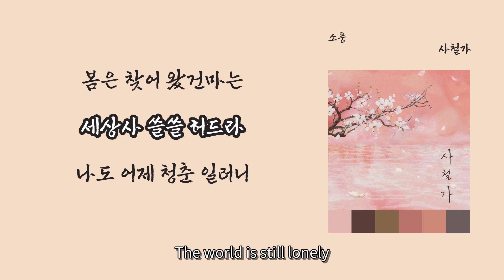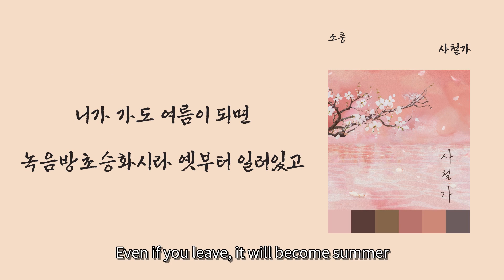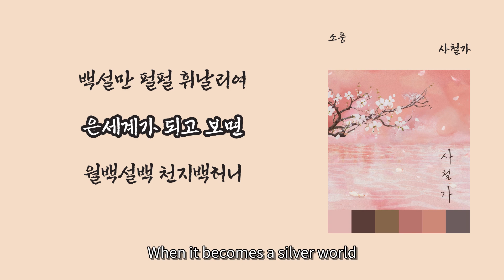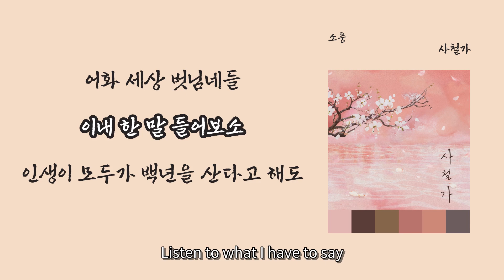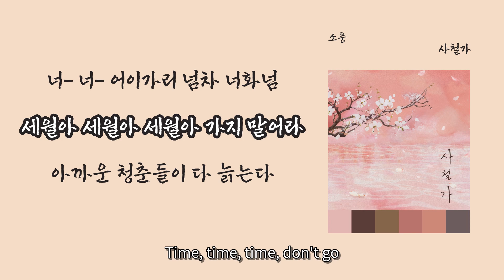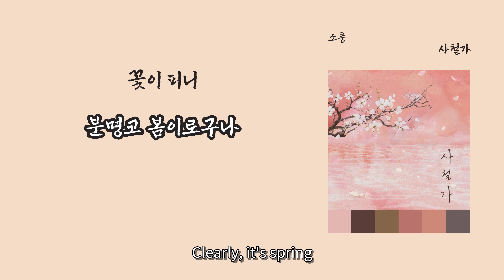[LyricVideo/가사비디오] 소풍(SoPung) - '사철가(Sacheolga)'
1. 숏폼으로 음원홍보 방법이 있어요 - 최대 100만명에게 노출되어 아티스트 인지도 상승
2. 스포티파이,유튜브마케팅에 내 음악을 홍보하는 방법도 있어요

Worldwide Release, Quick Release within 2 Weeks, Register on RealisticTalk, Promotion, Broadcast Review Agency, Your Own Album Management System

There's a way to promote your music through short-form content, reaching up to a million people and boosting artist recognition.
Do you want to promote your music on Spotify and YouTube? - Muze Platform offers a two-in-one solution where your music is heard by 60,000 to 120,000 listeners on Spotify, and you also receive royalties per stream.

이 곡은 소풍(SoPung) - 사철가(Sacheolga)에 수록된 국악 장르의 "사철가(Sacheolga)" 입니다.

가사:

이 산 저 산 꽃이 피니
분명코 봄이로구나
봄은 찾어 왔건마는
세상사 쓸쓸 허드라
나도 어제 청춘 일러니
오날 백발 한심허구나
내 청춘도 날 버리고
속절없이 가버렸으니
왔다 갈 줄 아는
봄을 반겨 헌들 쓸 데 있나
봄아 왔다가 가려거든 가거라
니가 가도 여름이 되면
녹음방초승화시라 옛부터 일러있고
여름이 가고 가을이 돌아오면
한로상풍 요란해도
제 절개를 굽히지 않은
황국 단풍도 어떠한고
가을이 가고 겨울이 돌아오면
낙목한천 찬바람에
백설만 펄펄 휘날리여
은세계가 되고 보면
월백설백 천지백허니
모두가 백발의 벗이로구나
무정세월은 덧없이 흘러가고
이 내 청춘도 아차 한번 늙어지면
다시 청춘은 어려워라
어화 세상 벗님네들
이내 한 말 들어보소
인생이 모두가 백년을 산다고 해도
병든 날과 잠든 날
걱정 근심 다 제하면
단 사십도 못 산 인생
아차 한 번 죽어지면
북망산천의 흙이로구나
너- 너- 어이가리 넘차 너화넘
세월아 세월아 세월아 가지 말어라
아까운 청춘들이 다 늙는다
세월아 가지마라
가는 세월 어쩔거나
이 산 저 산
꽃이 피니

소풍은 판소리, 피아노, 거문고, 아쟁으로 이루어진 창작 국악팀이다. 소풍의 팀이름에는 여러 음악적 의미가 내포되어 있다. 첫 번째는 말그대로 소풍이다. 우리 것임에도 불구하고 낯설게 느껴지는 우리의 전통음악을 쉽게 즐기며 향유할 수 있는 휴식같은 음악을 선사하고자 하는 의미를 갖고 있다. 두 번째는 선선하게 불어오는 바람이다. 전통을 기반으로 다양한 음악 장르를 아우르며 듣는 이에게 쾌청한 날씨처럼 맑고 포근한 감성을 선물하고자 하는 마음을 담고 있다. 마지막 의미는 작은 바람, 즉 소망하는 바가 이루어지길 바라는 작은 마음이다. 소풍은 팀원 각자의 음악적 가치관을 존중하며 음악 동반자로서 같이, 가치를 구현해 나아가고 있다. 대중에게는 소풍의 음악으로 하여금 아름다운 인생 소풍을 하길 바라는 정성스러운 마음의 소풍이다.

단가 사철가는 사시사철 풍경 변화에 따른 인생 무상을 그린 노래이다. 사철가는 단가에서 보기 드문 판소리 계면길의 형식을 갖추고 있다. 음악적 흐름은 계면길의 진행이지만 단가의 특성상 노래를 부를 때는 담담한 어조로 소리를 이어가는 것이 일반적이다. 이를 바탕으로 이번 앨범의 사철가는 영화적인 상상을 더하여 짙은 계면 사철가로 재구성하였다.
세월이 가는 것에 대한 쓸쓸함, 시간을 잡고 싶어도 잡아지지 않는 애달픔을 피아노와 거문고의 오스티나토로 표현하였다. 담담한 어조로 시작되는 소리 뒤로 산조아쟁이 목놓아 울듯이 연주된다. 이를 이어 소리 또한 계면의 절정으로 치닿지만 돌고 도는 우리의 인생처럼 음악 역시 첫 시작으로 돌아가 마무리한다.
봄,여름,가을,겨울 돌아 다시 봄이 찾아오듯이 우리의 인생 또한 좋고 나쁨의 연속이다. 현재 지금의 삶이 죽을만큼 힘들더라도 반드시 따뜻한 봄날이 우리를 기다리고 있다는 메시지를 사철가를 빌어 전달하려 한다.

"So Pung" is a creative Korean traditional music team composed of &lt;Pansori, Piano, Geomungo, Ajaeng&gt;
The team name for "So Pung" has several musical meanings.
The first one is "picnic"
Literally, it means to easily enjoy our traditional music that feels unfamiliar and to provide music like rest.
The second is the cool breeze. It tries various music genres based on traditions, and contains the wish to give a clean and cozy feeling like a sunny day. The last meaning is a small wish that a wish comes true
"So Pung"is respects the musical value of each team member and is working together as a musical partner.

The loneliness of the passage of time and the sadness of not being held even if you want to hold time are expressed in the Ostinato of the piano and geomungo. After the sound that begins in a calm tone, A-jaeng is played like crying. Following this, the sound also hits the peak of the interface, but like our life that rotates, the music also returns to the beginning and finishes.
Just as spring, summer, autumn, and winter return and spring comes again, our lives are a series of good and bad. Even if our current life is so difficult that we try to convey the message that a warm spring day awaits us through the yearbook.